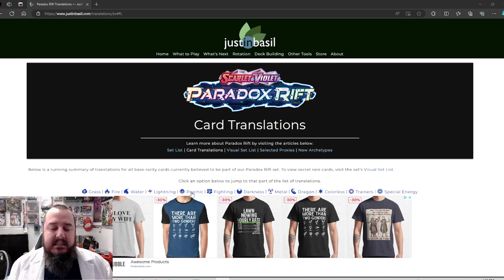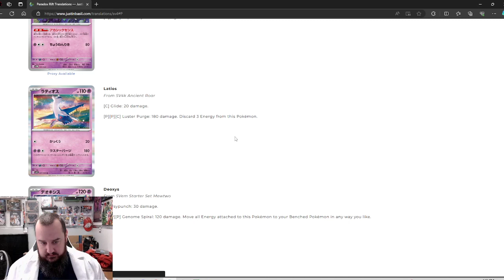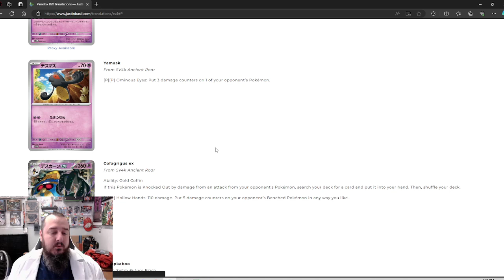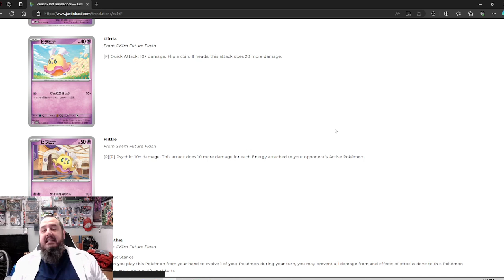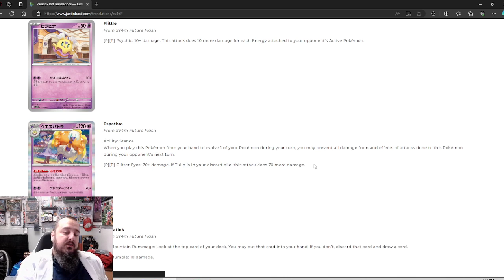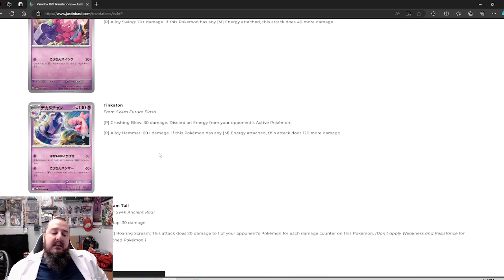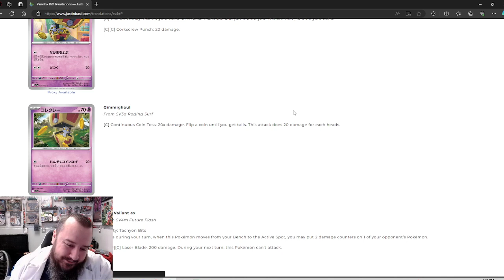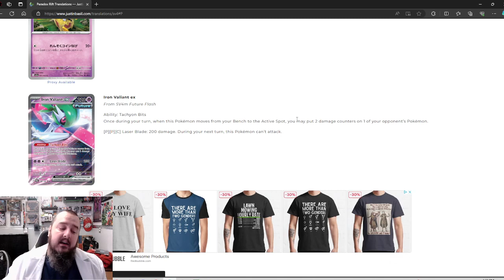Paradox Rift Set Review! All Psychic Cards - Pokemon TCG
Today we are looking at all the PSYCHIC cards coming in Paradox Rift. Are they any good? Let's find out!